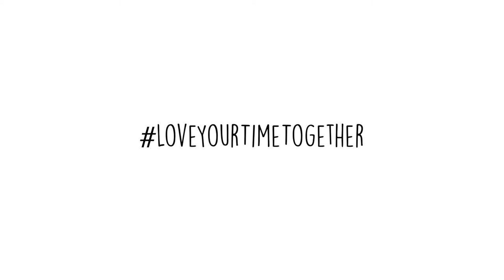Made in Mauritius: Club Med La Pointe aux Canonniers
The Family Traveller team check into Club Med in Mauritius and bring you a firsthand look at what this idyllic resort has to offer families.